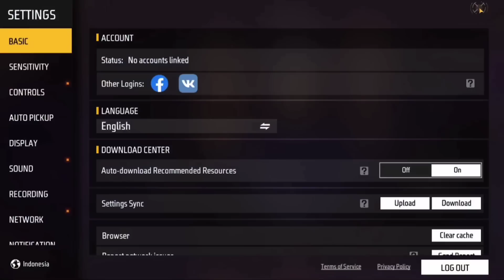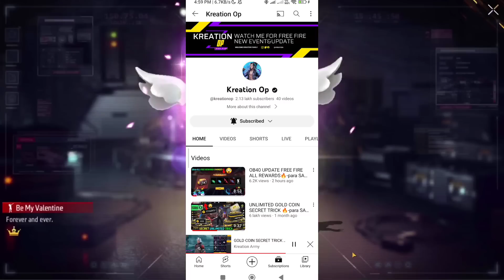CLAIM OB40 UPDATE FF ALL REWARDS🔥-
CLAIM OB40 UPDATE FF ALL REWARDS🔥-para

1.Garena Free Fire Indonesia Live
2.Garena Free Fire Brazil Live
3.Garena Free Fire Brasil Live
4.Garena Free Fire India Live
5.Garena Free Fire Singapore Live
6.Garena Free Fire Thailand Live